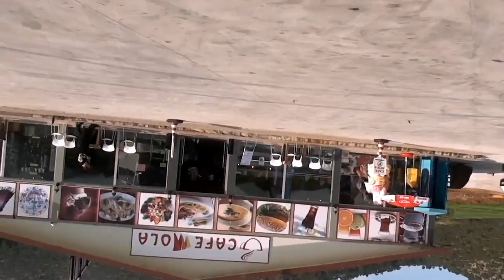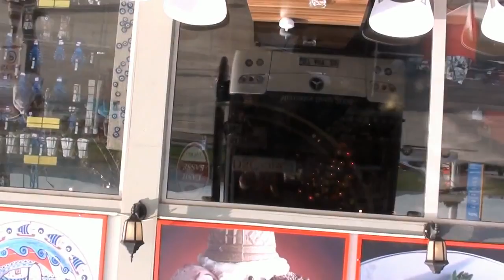Pamukkale - Döşemealtı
Driving from Pamukkale to Antalya

0:00 Audio: Cloud Virtualization Security Roundtable, episode 109

01:14:26 Audio: Cloud Virtualization Security Roundtable, episode 110